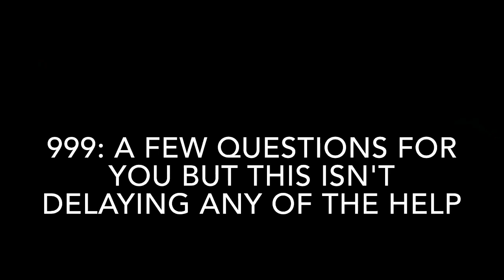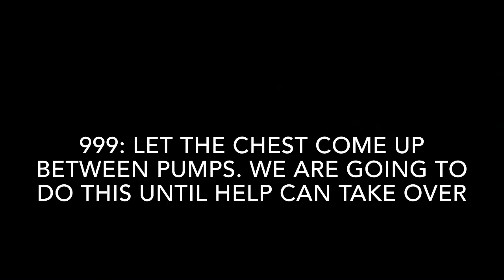Hoax 999 call made to East Midlands Ambulance Service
This video is voiced by actors, but uses dialogue from a real 999 call made to the service in April 2017.